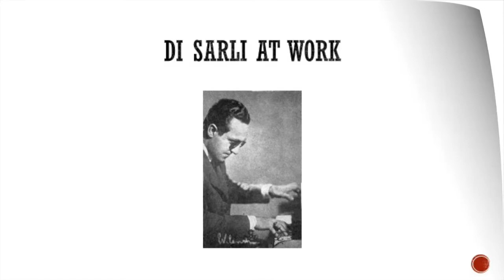Tango in Pictures: Carlos Di Sarli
A short clip of pictures to supplement the book Get To Know: Twenty Tango Orchestras (available in paperback and e-book versions).